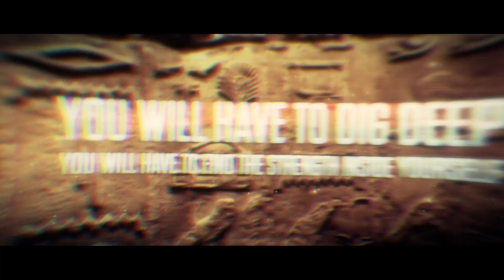In Verses - Sarcophagus (Lyric Video)